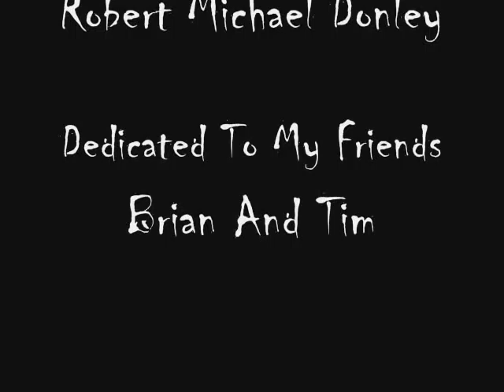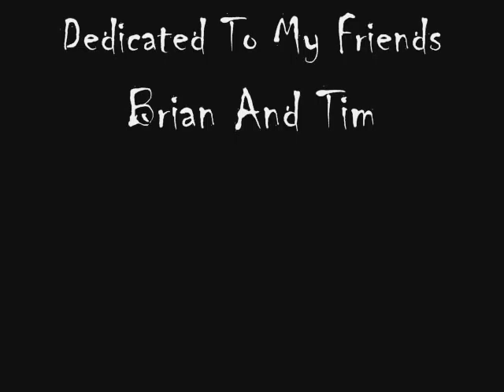AMERICAN BALD EAGLE